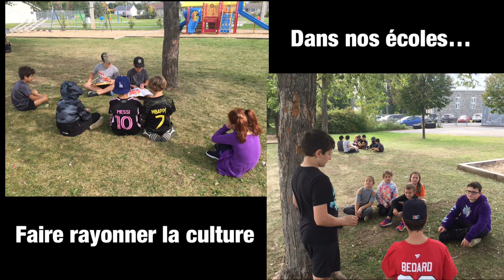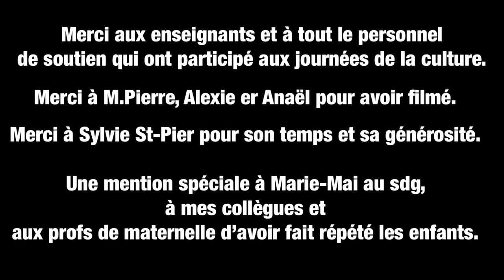Le Grand Rendez-vous- Berthierville (École CHemin-du-Roy) St-Norbert (École Ste-Anne)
Chanson à l'école 2023- Participation aux journées de la culture
Le Grand Rendez-vous- Chanson de Fanny Bloom et l'OSM

École de Berthierville
Chemin-du-Roy- Pavillon Ste-GEneviève et St-Joseph
École de St-Norbert
Ste-Anne

MERCI À Créations SYlvie St-Pier pour la captation avec drone!!!
Bonne écoute